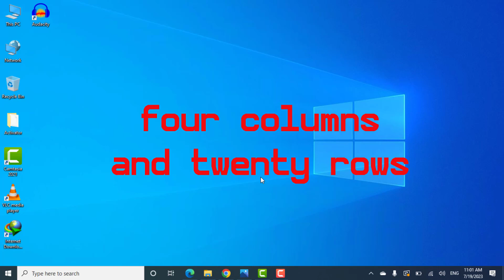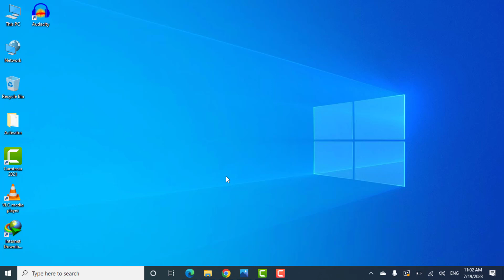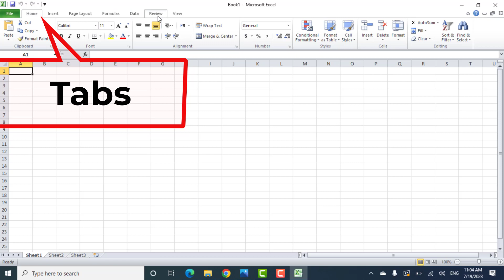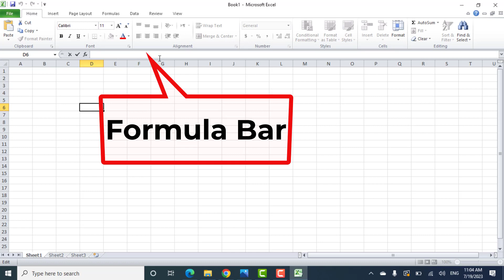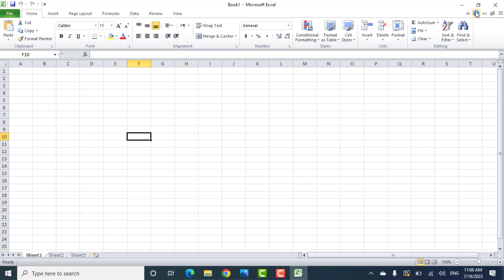user interface ms excel 2010 | cs001 | Computer Proficiency License | Final term preparation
The user interface is part of a software application that allows users to interact with it and perform various tasks. MS Excel 2010 is a spreadsheet program that lets you store, organize, and analyze data. It has a user interface that consists of several elements, such as the Ribbon, the Quick Access toolbar, the Formula bar, the Worksheet area, and the Status bar. You can customize the user interface to suit your preferences and needs.

Here is a possible video script on this topic in the Urdu language:

Scene 1: Introduction

Show the MS Excel 2010 logo and title on the screen.
Narrate: Assalamu alaikum. Aaj hum baat karenge MS Excel 2010 ke user interface ke baare mein. User interface wo hissa hai software application ka jo humein usse interact karne aur mukhtalif kaam karne ki ijazat deta hai. MS Excel 2010 ek spreadsheet program hai jo humein data ko store, organize, aur analyze karne mein madad karta hai. Iska user interface kai elements se bana hai, jaise Ribbon, Quick Access toolbar, Formula bar, Worksheet area, aur Status bar. Hum in elements ko apni marzi ke mutabik customize kar sakte hain.
Scene 2: Ribbon

Show the Ribbon on the screen and highlight its different tabs and groups.
Narrate: Ribbon user interface ka sabse ahem hissa hai. Ye screen ke upar ki taraf hota hai aur isme kai tabs aur groups hote hain. Tabs se hum mukhtalif features aur functions ko access kar sakte hain. Groups se hum related commands ko ek jagah par dekh sakte hain. Hum Ribbon ko minimize aur maximize bhi kar sakte hain.
Scene 3: Quick Access toolbar
Show the Quick Access toolbar on the screen and highlight its different buttons.
Narrate: Quick Access toolbar Ribbon ke upar ki taraf hota hai aur isme kuch buttons hote hain jo humein aksar use karne wale commands ko jaldi se access karne mein madad karte hain. Jaise Save, Undo, Redo, etc. Hum Quick Access toolbar ko customize bhi kar sakte hain aur apne pasand ke commands ko isme add ya remove kar sakte hain.
Scene 4: Formula bar

Show the Formula bar on the screen and highlight its different parts.
Narrate: Formula bar screen ke upar ki taraf hota hai aur isme do hisse hote hain. Ek hai Name box jo humein active cell ka address batata hai. Aur dusra hai Formula box jo humein active cell mein enter kiye gaye data ya formula ko dikhata hai. Hum Formula bar se data ya formula ko edit bhi kar sakte hain.
Scene 5: Worksheet area

Show the Worksheet area on the screen and highlight its different parts.
Narrate: Worksheet area screen ka sabse bara hissa hai aur isme humara data hota hai. Worksheet area mein kai worksheets hote hain jo hum tabs se switch kar sakte hain. Worksheets mein rows aur columns hote hain jo cells banate hain. Cells mein hum data ya formula enter kar sakte hain. Hum worksheets aur cells ko format bhi kar sakte hain.
Scene 6: Status bar

Show the Status bar on the screen and highlight its different parts.
Narrate: Status bar screen ke neeche ki taraf hota hai aur isme kuch information aur tools hote hain. Jaise Zoom slider jo humein worksheet ko zoom in ya zoom out karne mein madad karta hai. Aur View buttons jo humein worksheet ko different views mein dekhne mein madad karte hain.